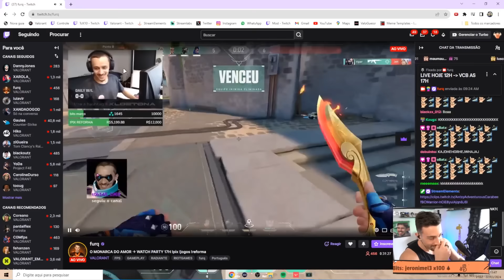DUELO DE TAPAS vs TCK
Sociais🔔

 / furqvlr

 / farquui

 / furqvlr

 / furq

Resolution: 🤠
1920x1200
Low Graphics

Sensitivity:
0.5 800dpi

Main Crosshair: 0;P;c;1;o;0.676;f;0;0o;4;0a;1;0f;0;1b;0

Editado por Not

 / notlukz1